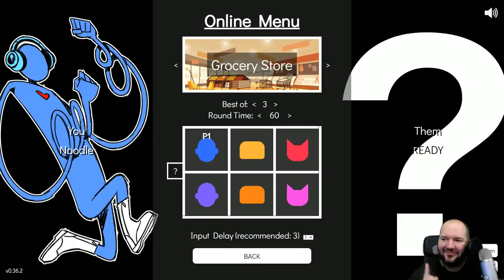A fun, free fighting game... in a BROWSER!? Playing Tough Love Arena!!